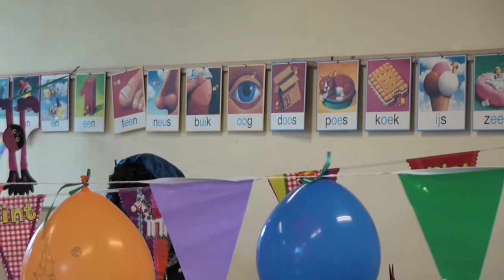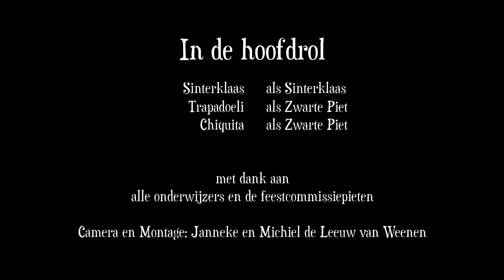Sinterklaas bij OBS 't Want Zwartewaal (alle groepen!)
Sinterklaas is aangekomen bij OBS 't Want in Zwartewaal op 4 december 2009. Dit is een korte compilatie waarbij de sint bij alle groepen langsgaat!